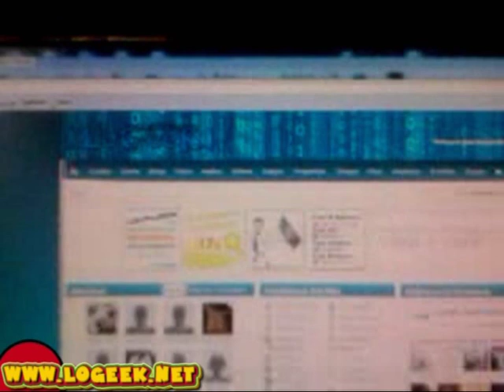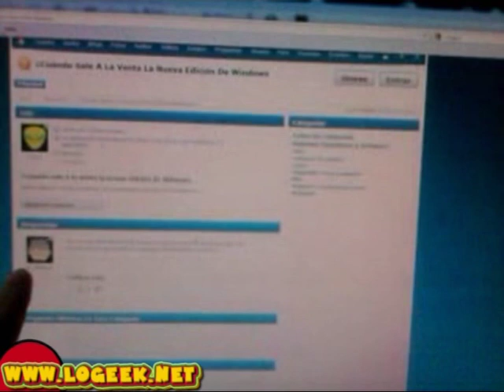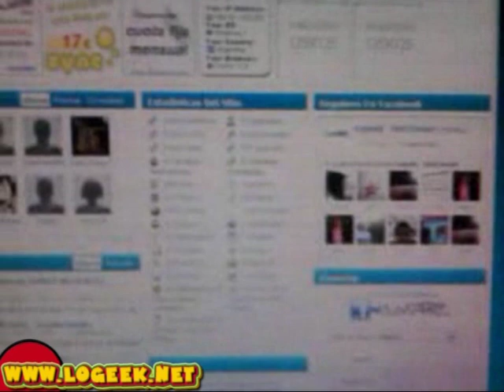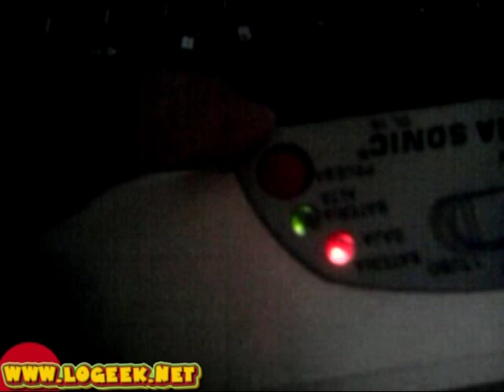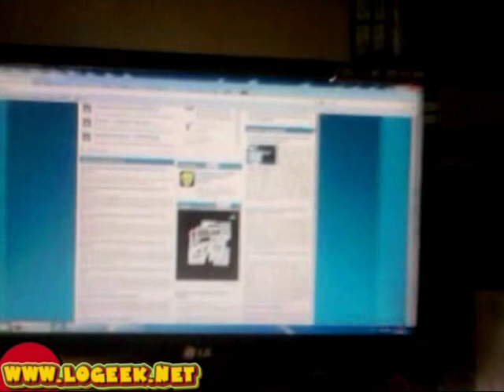Reparación luz de emergencia - FIX / REPAIRING EMERGY LIGHT